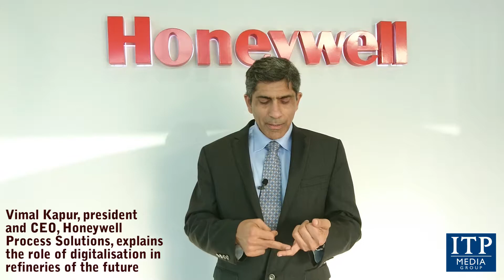Vimal Kapur, president & CEO, Honeywell Process Solutions, on digitalisation in refineries